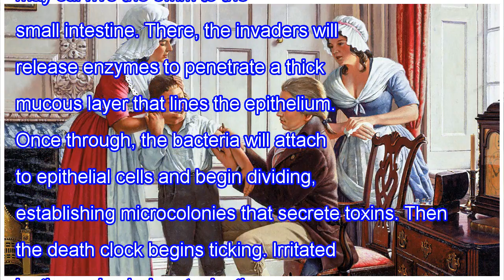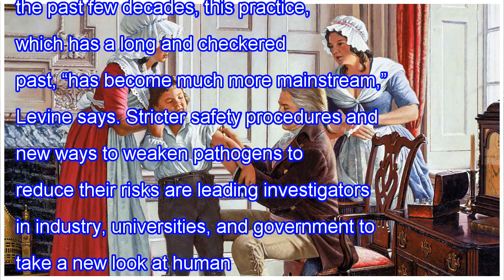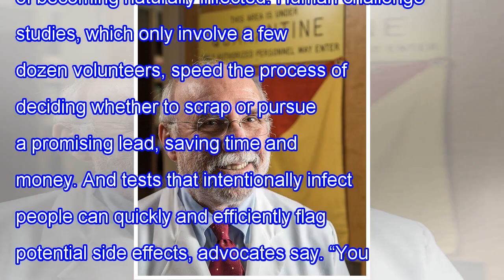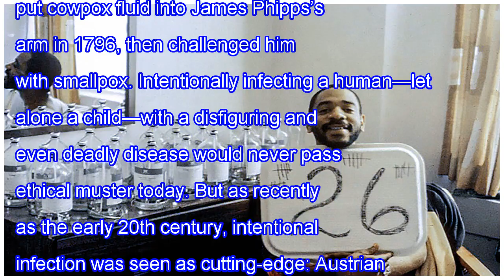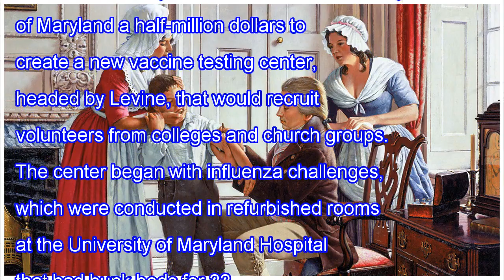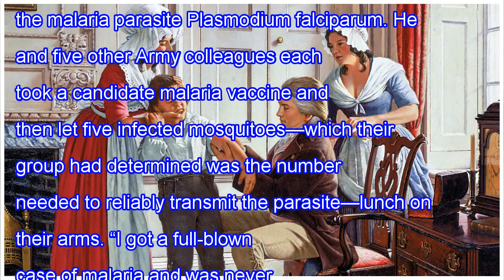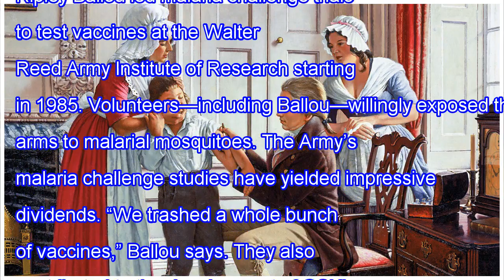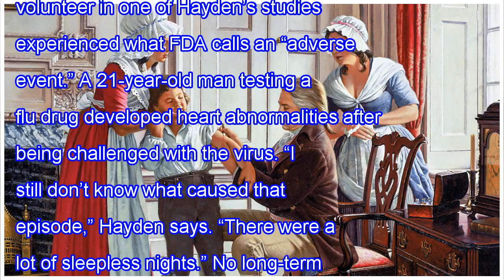Studies that intentionally infect people with disease-causing bugs are on the rise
Vibrio cholerae, a comma-shaped bacterium that contaminates water and food, can kill fast. Acids in the stomach can wipe out billions of the bacteria, but if a person swallows as few as 1000 with food, some may survive the swim to the small intestine. There, the invaders will release enzymes to pene...